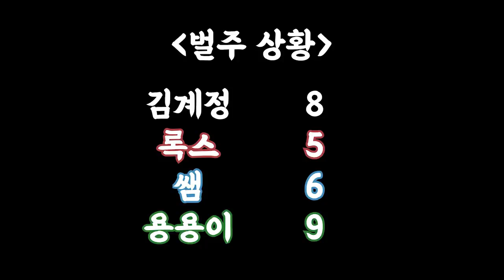부x친구들과 더욱 친해질 수 있는 배그 내기ㅋㅋㅋㅋ